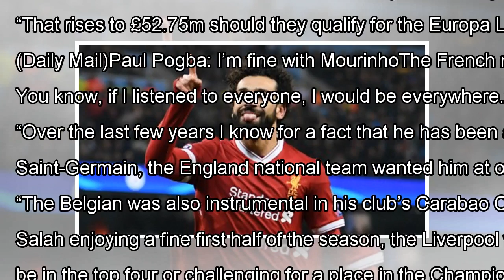Premier League transfer news: Mo Salah, Paul Pogba, Naby Keita, Jan Oblak By J.News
Liverpool fans may have split loyalties if they face Real Madrid in the final of the Champions League. According to repo...